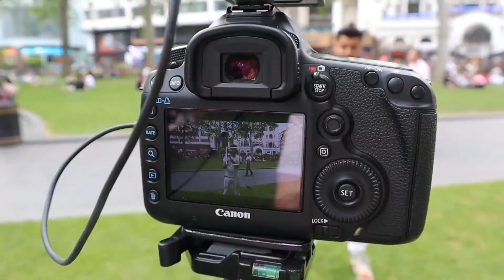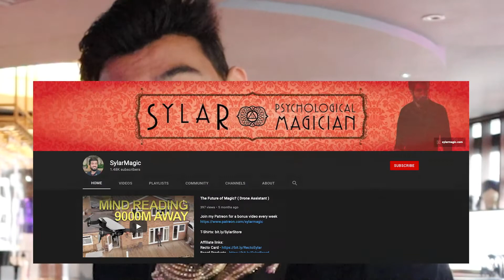Magic Tricks & Hot Sauce with Brendan Rodrigues | Hot Tricks S2E2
Welcome back to Season 2 of Hot Tricks! In Episode 2 @brendan.magic shows us amazing magic while eating hot sauce. Join us...if you want

I'm @sylarmagic on all socials

Edited by @Laurence_hisee